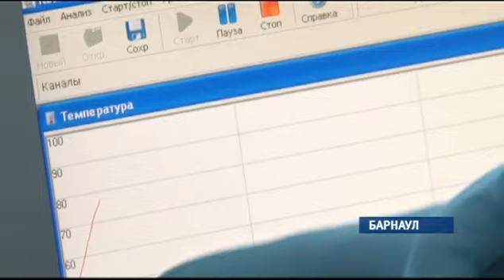Сюжет «Фальшивый мёд» 31.03.15 (16+)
Под маркой алтайского мёда у входа на выставку «Интурмаркет» в Москве предприниматели продавали фальсификат. Такие случаи сегодня — не редкость. И не только на выставках. Мед входит в тройку продуктов, которые подделывают чаще всего. В России фальсификация преследуется по закону, но, похоже, это мало кого останавливает. Тем более, когда дело касается раскрученного бренда. О том, как отличить алтайский горный или липовый мед от сладкой «липы», расскажет Татьяна Гладкова.